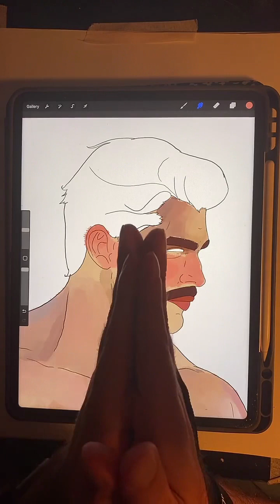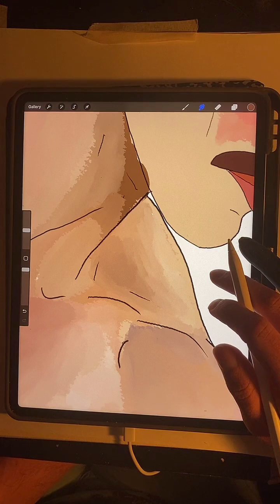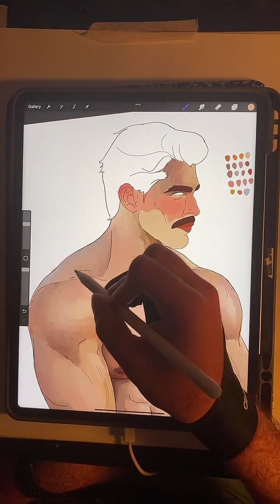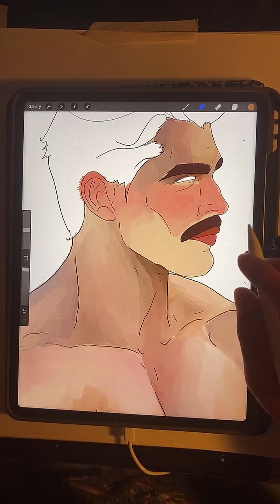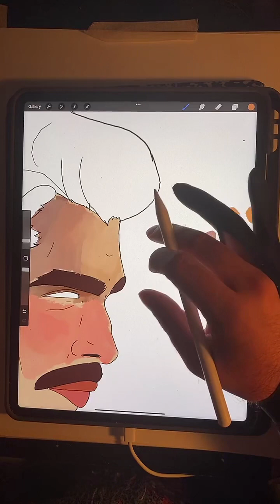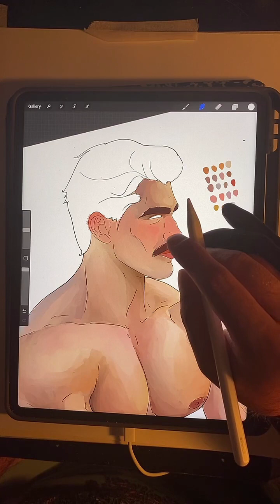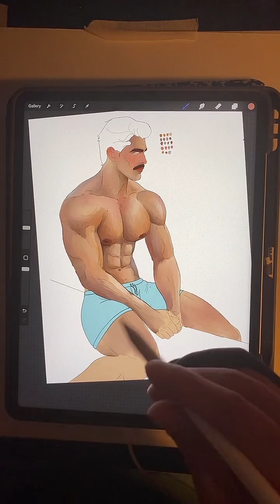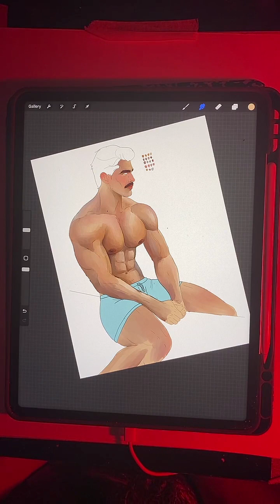GAY LIVE ART | can you astral project?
In this live art session/trial with me/paint with me I’ll begin working on this art portraits of a man and working specifically on his face. We talk about many things we talk about Ouija boards, black magic, astral, projection, and many other things I just can’t remember lol. That’s on periodt

Hey I’m a gay artist, mainly digital art. I like posting my live art streams on here. They can be wild or chill. But they are fun to look back on.